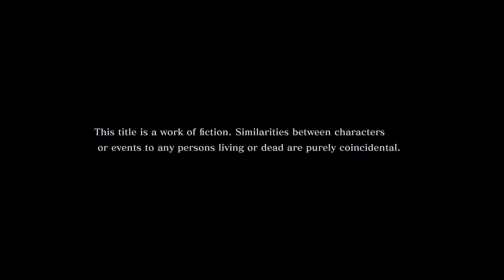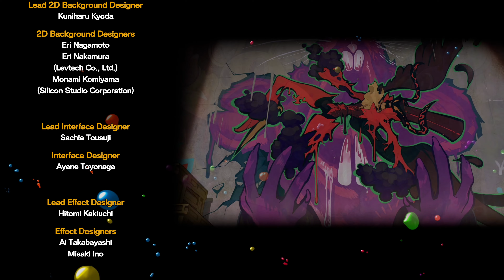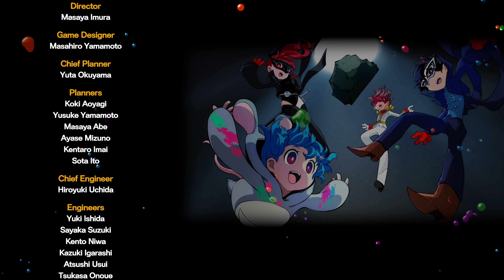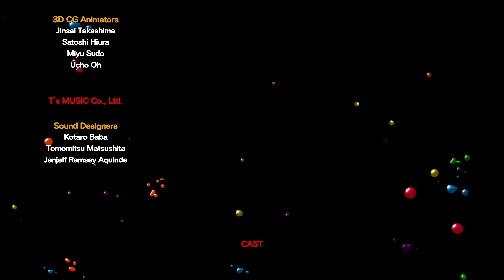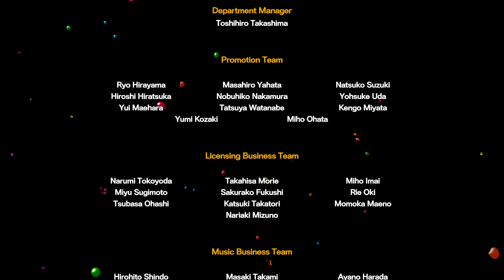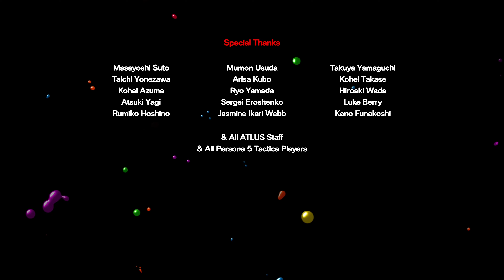Repaint Your Heart - Persona 5 Tactica DLC - All Story gameplay. Japanese Dub 4K.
Persona 5 Tactica gameplay with Japanese dub and english text.
GAME MOVIE of all Story.